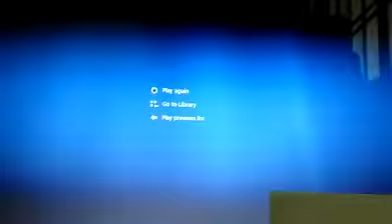Singapore Drifting King until Langgar.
Be careful. Drive safe. Your family needs you.